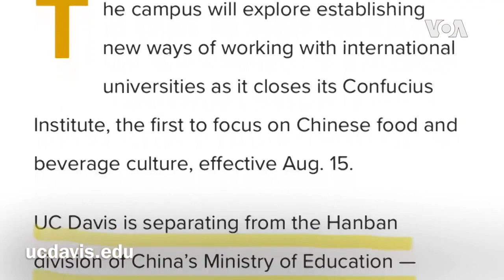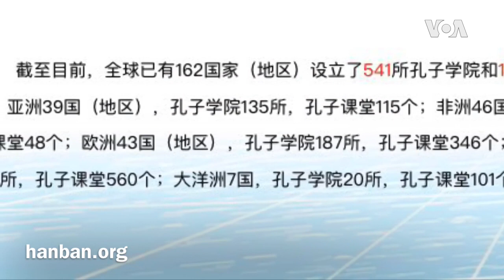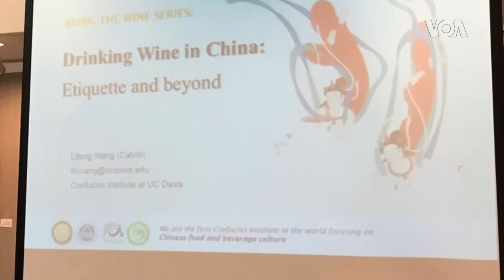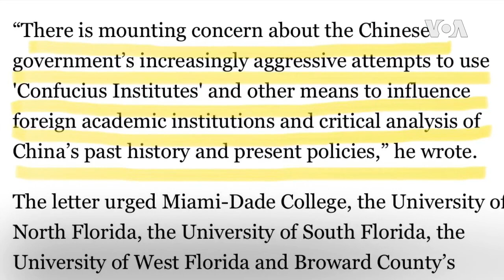戴维斯加大孔院也被关，中共软实力攻势步步崩溃